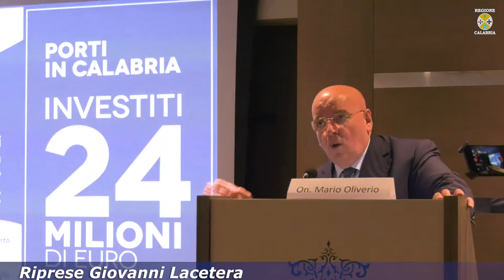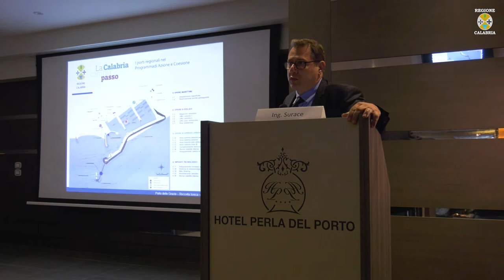I porti regionali nel "Programma di Azione e Coesione"